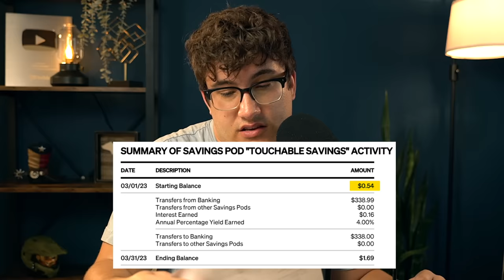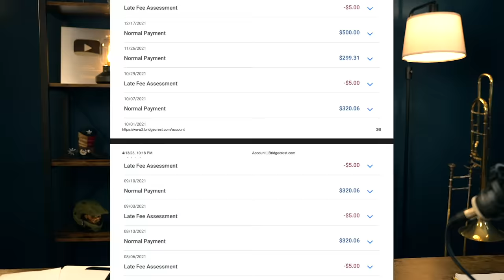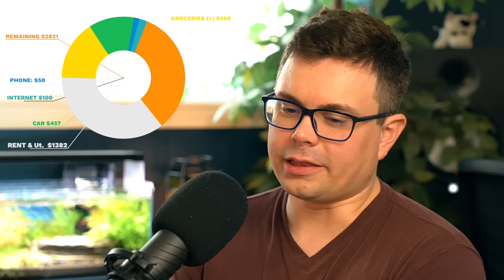His Young Girlfriend Is Stealing His Money | Financial Audit